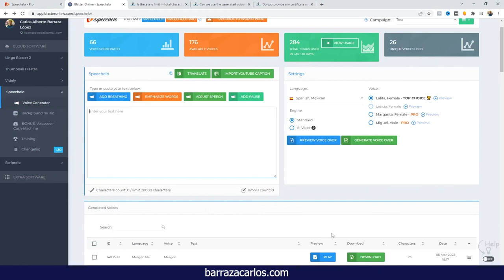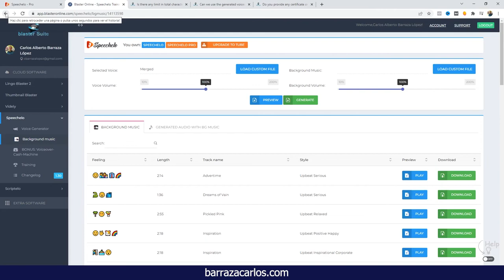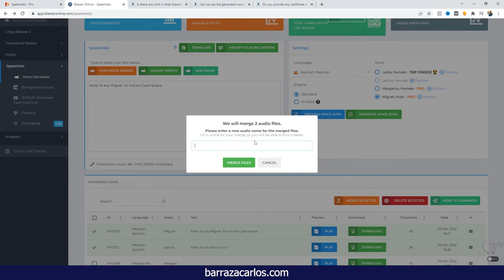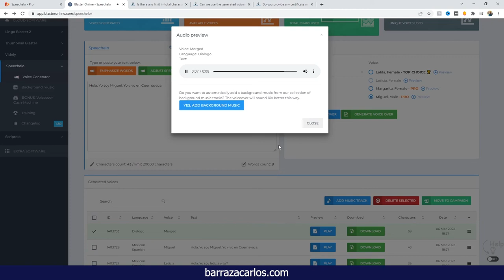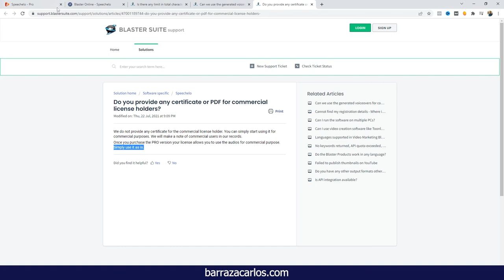⭐ Speechelo vs Speechelo Pro Español - Vale la pena el extra?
Hola Youtubers,

Este video muestra información sobre Speechelo vs Speechelo Pro Español y cuáles son las diferencias entre las dos versiones.

✅ Prueba el mejor software de conversión de texto a voz - Speechelo
✅ Obtenga música libre de derechos y software de conversión de texto a voz con Twinkle

Si quieres saber más sobre el software de conversión de texto a voz, te recomiendo que eches un vistazo a nuestros otros vídeos
Ahora que has visto nuestro vídeo de YouTube sobre Speechelo Español, ¿te ha ayudado?
Por favor, dale a "me gusta" al vídeo para ayudar a tus amigos que estén buscando una revisión de Speechelo :)
Speechelo es el mejor software de conversión de texto a voz online que he encontrado hasta ahora.

Speechelo ofrece la posibilidad de realizar múltiples campañas para tener las diferentes voces que necesitas.

Las voces que puedes obtener de Speechelo son muy parecidas a las humanas, esto es lo más cercano al texto a voz con voces humanas.

Speechelo se ejecuta principalmente en AWS.

Como breve reseña de Speechelo, es realmente un software de texto a voz muy útil donde puedes tener un uso ilimitado si tienes el plan de pago único.

Speechelo Pro tiene la ventaja de tener más caracteres a utilizar, más voces, soporte de campañas, fusión de archivos para combinar audios y la función de añadir música de fondo.

Divulgación: Algunos enlaces de productos o servicios le redirigirán a sus sitios web, donde puedo recibir una comisión si recomiendo sus productos y servicios. Intento recomendar sólo productos que yo mismo uso y que creo que pueden ayudarte a ti también.